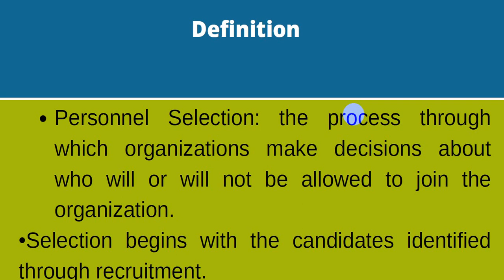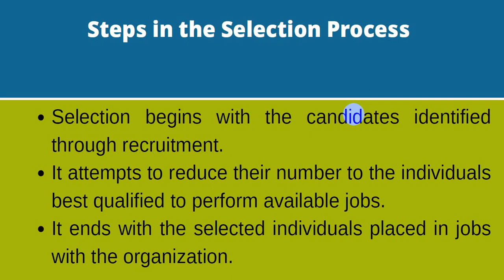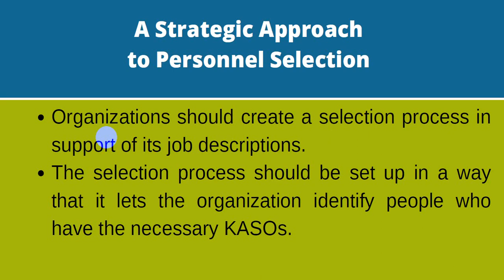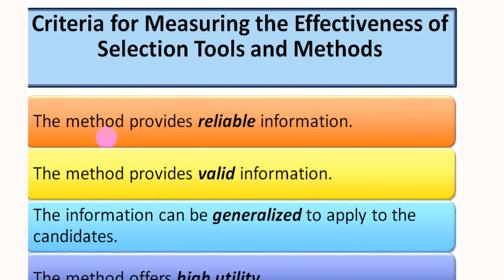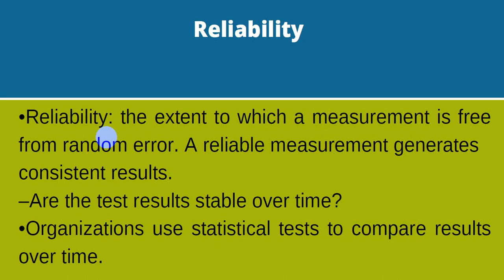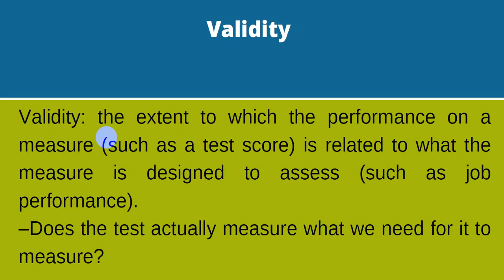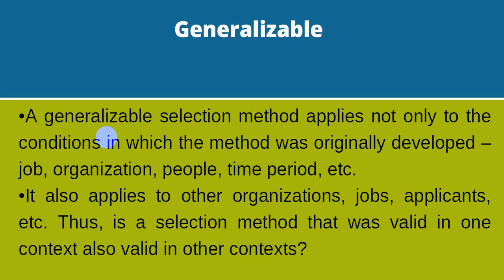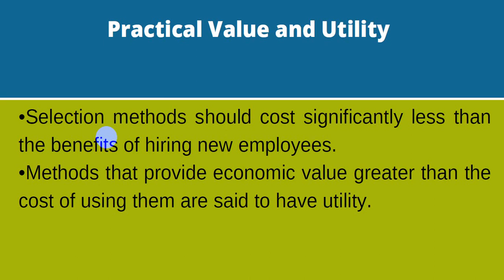Module Five. Selection (Part One) (AFsoomaali) Sidee shaqaalaha loo doortaa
Kaga bogo video gaan sida shaqala loo doorto
Si laguu diiwaan geliyo fadlan nagla soo xiriir Whatsup no 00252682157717